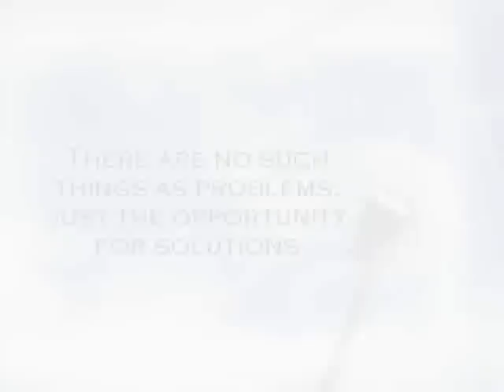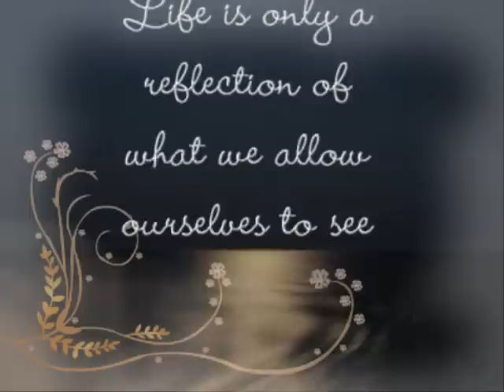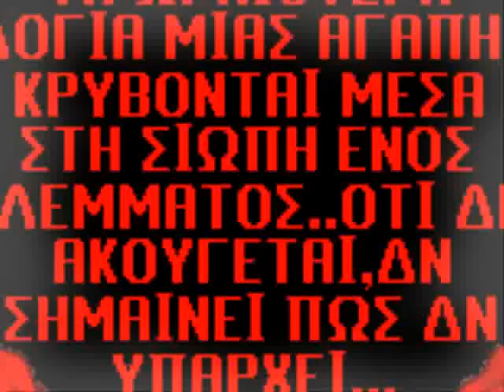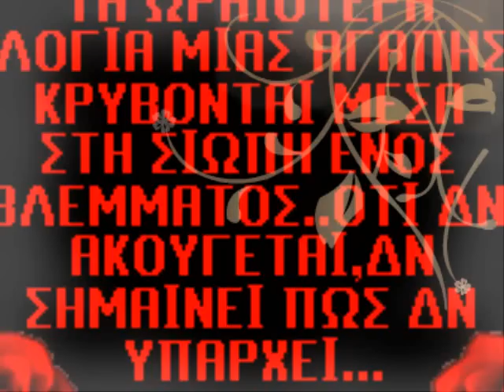ΠΡΟΣΩΠΙΚΑ-ΕΛΕΝΗ ΔΗΜΟΥ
ΕΡΜΗΝΕΙΑ: ΔΗΜΟΥ ΕΛΕΝΗ

'Αλμπουμ: ΠΡΟΣΩΠΙΚΑ - 1988

Προσωπικά δεν έχω αισθήματα για σένα φιλικά
μονάχα βήματα θιγμένα ερωτικά,
που μ' αναγκάζουνε να φεύγω βιαστικά

Προσωπικά δε θέλω τίποτα μαζί σου λογικά
μου πάει ο ήχος της φωνής σου τραγικά
και δεν αλλάζω το κορμί σου με την άψογη ζωή σου
τελικά

Προσωπικά εγώ τρελαίνομαι,
το παραμύθι σου και να 'μαι και να φαίνομαι
Προσωπικά δεν έχω αίσθηση
αυτό που ζούμε αν είναι αλήθεια ή παραίσθηση
προσωπικά

Προσωπικά, τυχαίνει βράδια με τραγούδια λαϊκά
ντυμένη κι άδεια κι αφημένη γενικά
να μεταφράζω τη σκηνή δραματικά

Προσωπικά, εμένα ο χρόνος μου γυρίζει κυκλικά
κι αλλάζει ο τόνος μου στο τέλος ειδικά
γι' αυτό να ξέρεις κι επιμένω, κι ας μου το 'χεις ξεγραμμένο
οριστικά